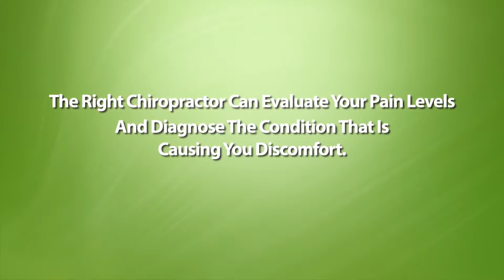Chiropractor-SL2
Our main services include: Video creation, video marketing, 1st page video Google video ranking